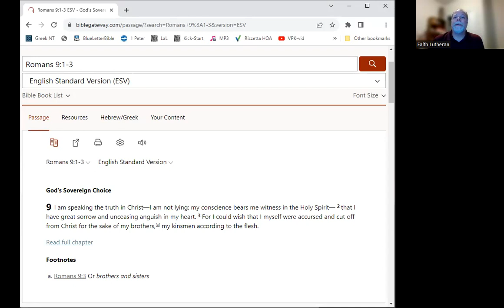Romans 9:1-3 "Are You Concerned for the Lost?"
Join us as we go through Romans verse by verse to learn about God and our lives and salvation.

In this video, we look at Romans 9:1-3 where Paul talks about his deep concern for the Jews who were rejecting Jesus. Paul would be willing to give up his salvation if it meant they would be saved, but that's not how things work.

Do we have that same concern for those who don't know Jesus?

Bible Study Devotion for August 2, 2023